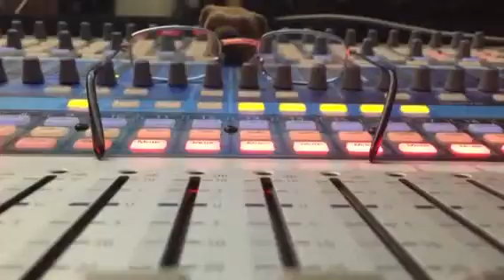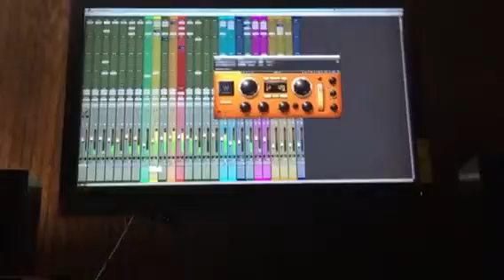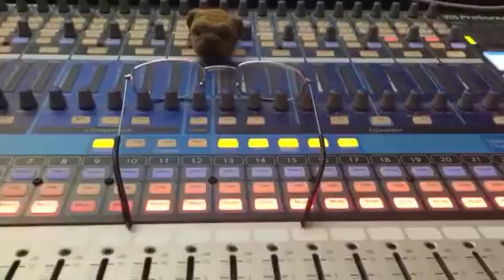Padlock Records ft:Gold Duss & Jamilah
Reggae music at its best with Padlock Records Jam Roc Records